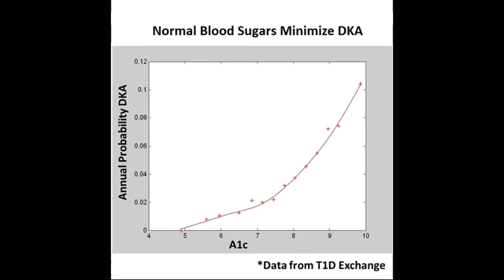Q28 Questions on Ketones - Dr Bernstein Richard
Teleseminar 4 December 2015 - Dr Bernstein Richard
Teleseminar 3 Nov 2015 - Dr Bernstein Richard
Teleseminar 2 Oct 2015 Part 2 of 2 - Dr Bernstein Richard
Teleseminar 2 Oct 2015 Part 1 of 2 - Dr Bernstein Richard
Teleseminar 1 Sept 2015 - Dr Bernstein Richard
Session 48 The Importance of Exercise - Dr Bernstein Richard
Session 47 How to Use R Regular insulin, e g Humulin R to Cover Protein Meals
Session 46 UPDATE ON POTENTIAL ADVERSE EFFECTS OF ORAL ANTIDIABETIC AGENTS - Dr Bernstein Richard
Session 46 How to Avoid Amputations and Foot Care - Dr Bernstein Richard
Q29 Does low carb deplete glycogen reserves and create danger for T1 diabetics
Q28 Low Carb Versus Bariatric Surgery - Dr Bernstein Richard
Q27 How to Avoid Amputations - Dr Bernstein Richard
Q26 How Much Carbo for a Pregnant Diabetic - Dr Bernstein Richard
Q25 On 'Dead In Bed' - Dr Bernstein Richard
Q24 LADA - Dr Bernstein Richard
Q23 Diabetic Pregnancy - Dr Bernstein Richard
Q22 Child Growth, High Blood Sugars and Hypothyroid - Dr Bernstein Richard
Q21 What Is The Appropriate Blood Sugar for a Child - Dr Bernstein Richard
Q20 Why Do Doctors Insist on High Blood Sugars - Dr Bernstein Richard
Q19 Diabetic Ketoacidosis DKA at Normal Blood Sugars - Dr Bernstein Richard
Q18 Should Diabetics Eat Fruit - Dr Bernstein Richard
Q17 What Is Your Advice to Newly Diagnosed Diabetics - Dr Bernstein Richard
Q16 Can Type 2 Diabetes Be Reversed - Dr Bernstein Richard
Q16 Can Type 2 Diabetes Be Reversed 2 - Dr Bernstein Richard
Q14 High Blood Sugars And The Female Reproductive System - Dr Bernstein Richard
Q13 How To Bolus For Meals Dr Bernstein's Diabetes University - Dr Bernstein Richard
Q12 On The Origin of ADA Guidelines Dr Bernstein's Diabetes University - Dr Bernstein Richard
Q11 LCHF or LCHP Diet For Kids Dr Bernstein's Diabetes University - Dr Bernstein Richard